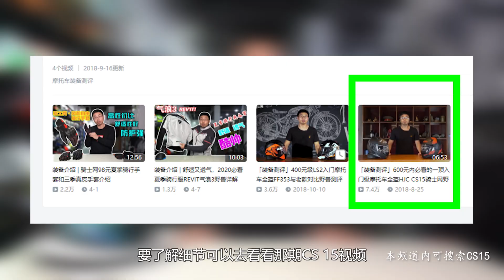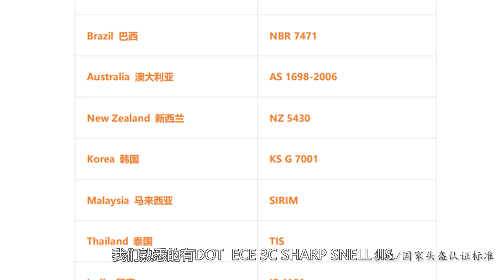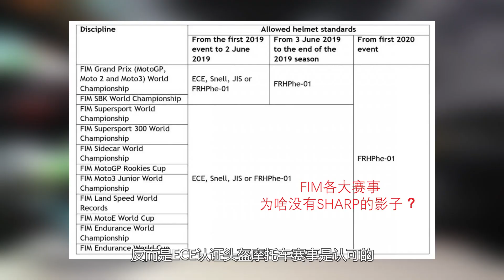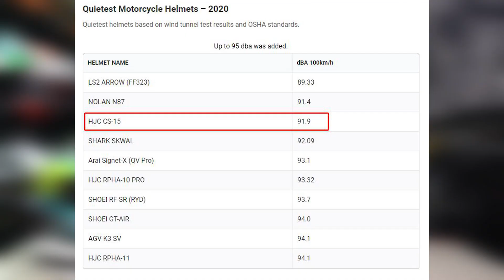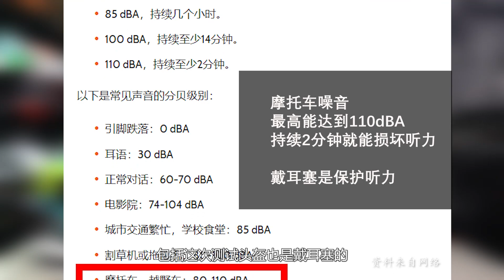装备小课堂 | 2020年第三安静的头盔HJC CS R3野兽测评和小知识分享 | 骑士网装备测评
国外有一个头盔测评网站，在头盔噪音方面，给出了2020年排名前十的头盔名单，其中HJC CS R3（CS15）就是排名第三的头盔。如果你想了解CS R3的相关信息，请看野兽给大家做的这期视频。

谢谢！